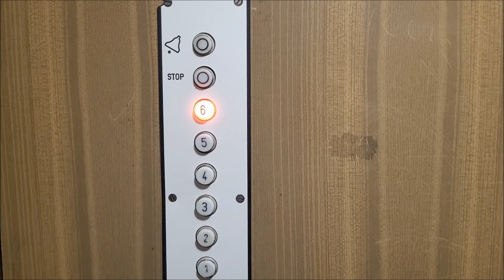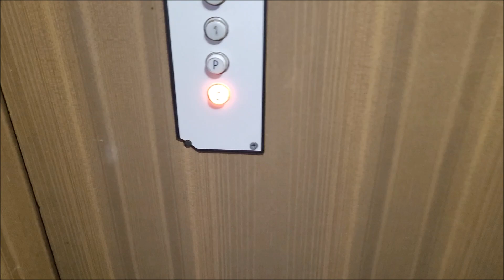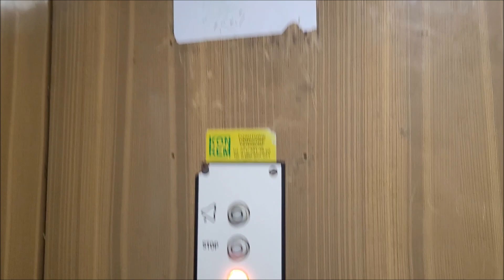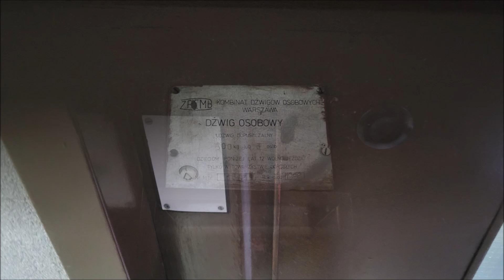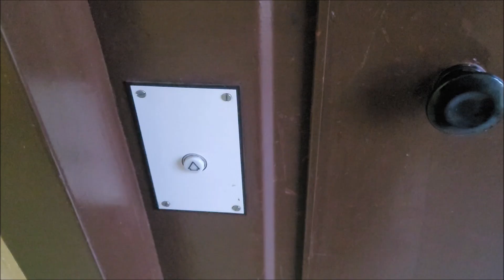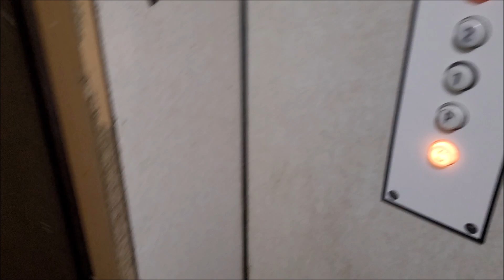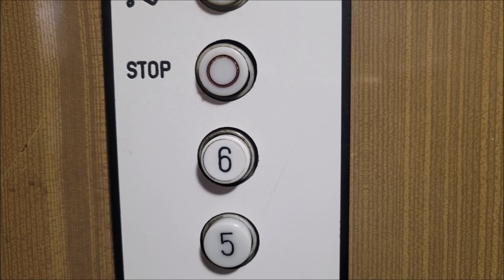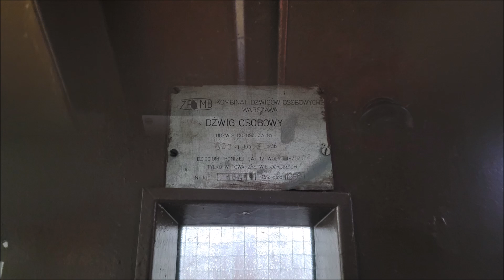2x Oryginalny ZREMB "Osiedlowy" z 1986 roku - meblówka @Bulwar Ikara 25-27, Wrocław || Gądów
0:00 - Intro
0:03 - Bulwar Ikara 25
4:39 - Bulwar Ikara 27
8:55 - Podsumowanie zdjęciowe

Dane dźwigów:
Piętra: 8 (S-6)
Udźwig: 6 osób / 500 kg
Rok produkcji: 1986
Typ wind: Meblowa (Osobowa)
Sterowanie: Zbiorcze w dół
Dźwigi konserwuje firma KON-REM